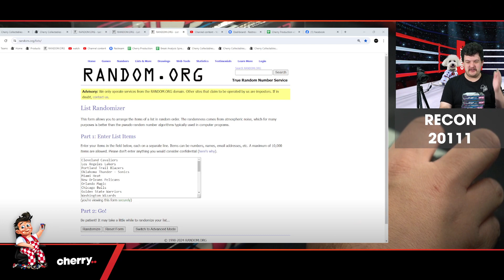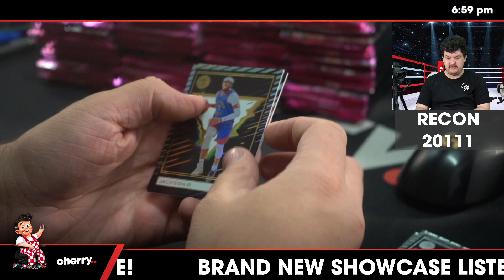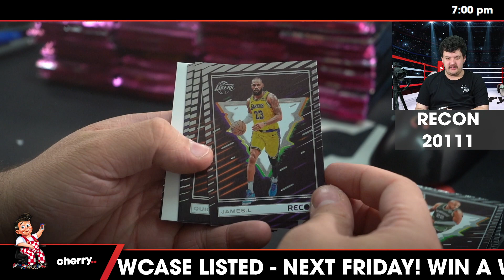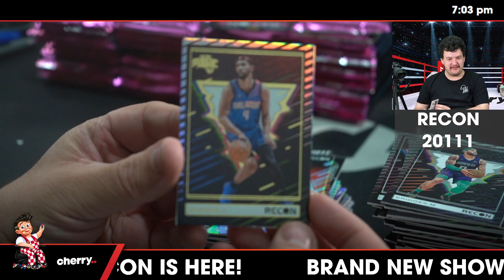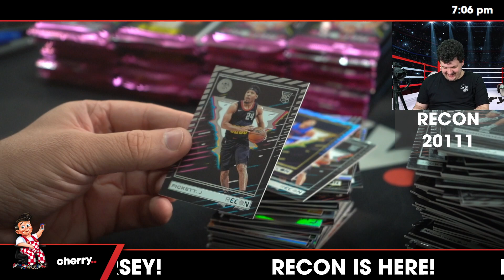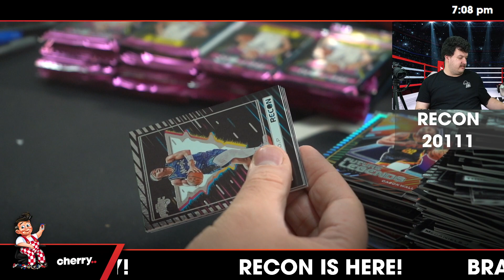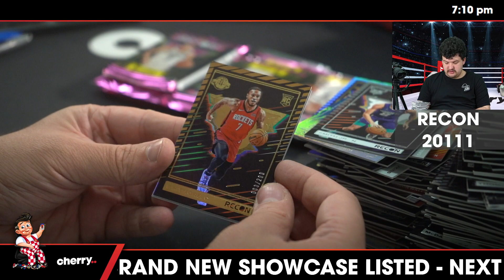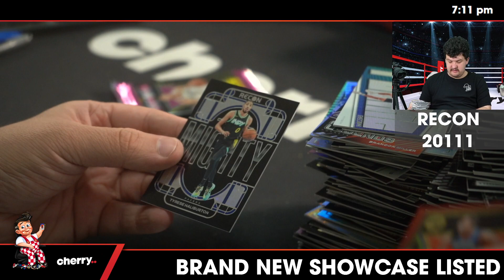23-24 Recon Hobby 6-Box Half Case Break (Giveaway Spurs) #20111 - Team Based - May 02 (5pm)